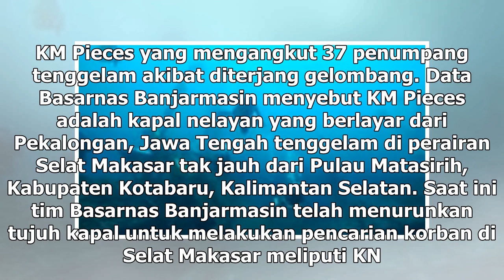Suara Media | Pencarian KM Piesces Terkendala Cuaca Buruk